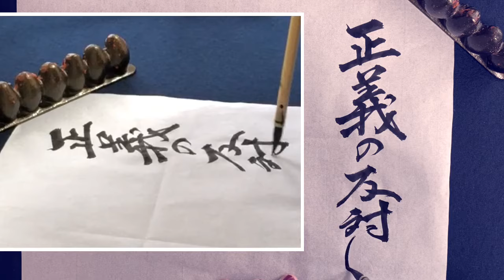【名言書道】クレヨンしんちゃんより野原ひろしの言葉“正義の反対は悪なんかじゃないんだ 正義の反対は「また別の正義」何だよ”